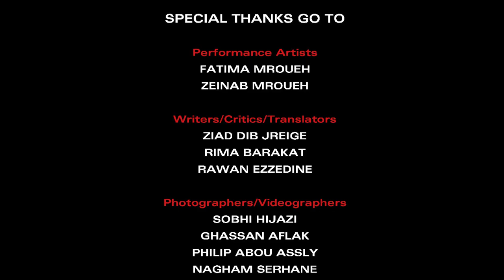"TRANSMUTATIONS" - Sarkis Sislian's first solo exhibition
Arneli Art Gallery and Zico House have joined their forces to create Sarkis Sislian’s first solo exhibition, “TRANSMUTATIONS”.

A text about the exhibition:

“Analysing hope, self-improvement, self-destruction, and questioning the soundness of existence, Sarkis depicts the distorted sanity which links the rebellious inside to the nasty and the dishonorable outside.

Like Emil Cioran and Francis Bacon, our artist is communicating the beauty, the immortality, and the integrity of a better-elevated world, by showing us the hideousness, the decay, and the vulnerability of the world we live in.

Sislian's faces often gaze directly into the souls of the beholders, impersonating them. He never misses a chance to speak with passersby, and to communicate through the virtue of art, that which is non-communicable in any other way.

Showcasing various changes and transformations of form, color, composition, and texture, Sarkis Sislian creates bold and distinctive transmutations.” - Ziad Dib Jreige

*Sarkis Sislian is a multidisciplinary artist oscillating between two extremes of an arbitrary spectrum of expression. With an MA in Visual Arts from ALBA university, he has created a very subjective and unique approach to portraiture. His work goes back and forth between geometric, structural drawings, and almost abstract expressionist forms of introspection through portrait paintings.

Exhibition Period: May 26 – June 9, 2022

Exhibition Curator: Manar Ali Hassan

Whatsapp available on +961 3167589